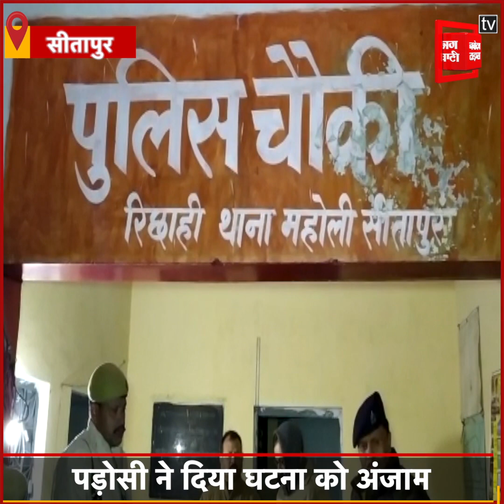3 साल की मासूम से रेप के बाद घोंटा गला, शराब के नशे में दिया घटना को अंजाम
Sitapur के Maholi इलाके में 3 साल की बच्ची का शव मिलने से सनसनी फैल गई...शव देखने के बाद बच्ची की गला दबा कर हत्या और रेप की आशंका जताई जा रही है...परिजनों का कहना है कि बच्ची काफी देर तक दिखाई नहीं दी..इसके बाद उसकी खोजबीन शुरू की गई...तब गांव के ही एक घर में बच्ची का शव बोरे में बंद मिला...